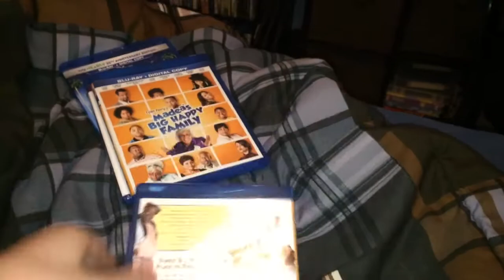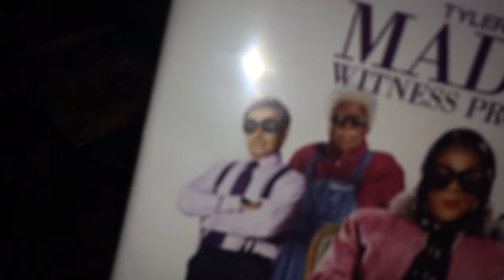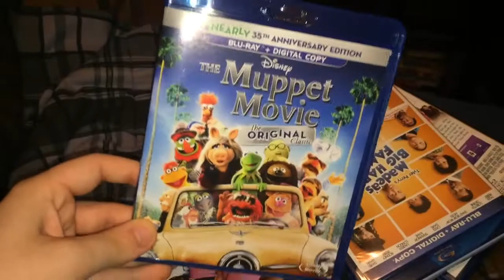Blu-ray Update (November 10, 2017)